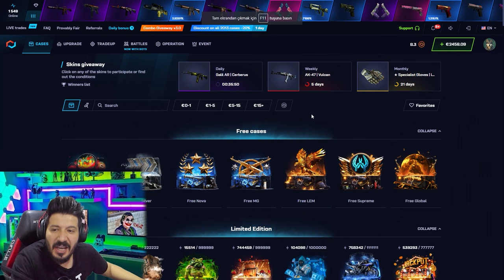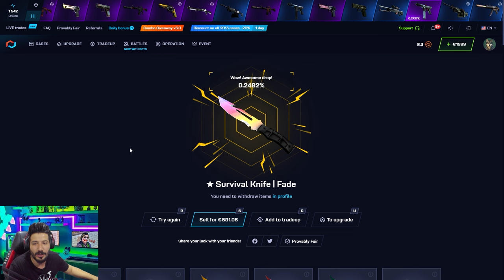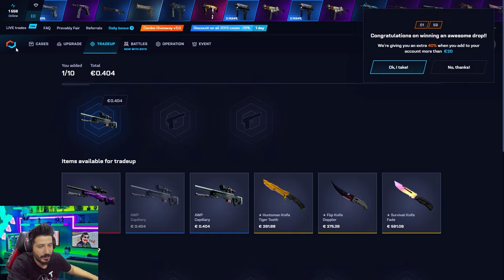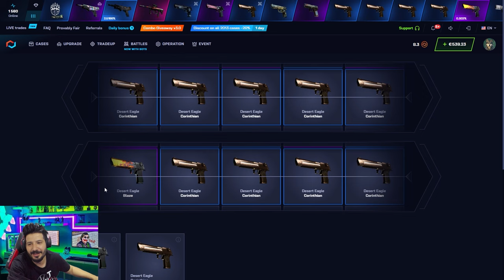EFSANE UCUZ KASALAR DELİ KATLATIYOR Csgonet Mycsgo промокод Promo Code